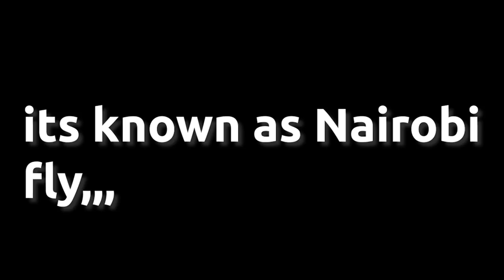WHO IS THE BETTER SPOUSE ???(Watch till the end)